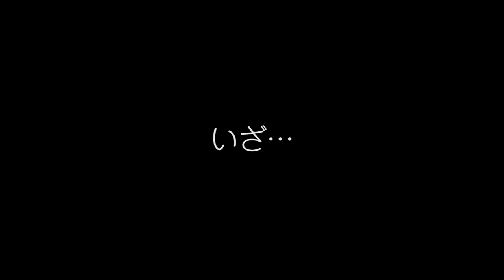【閲覧注意】鼻毛全部抜いてみた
最近脱色だの脱毛だのめちゃめちゃ体の悩みがある人みたいですがそんなこともないですのでご安心ください。。笑
さて今回は鼻毛脱毛。
またやっとるやないかい！
今回は超痛でした。レベルが違いました。。😭